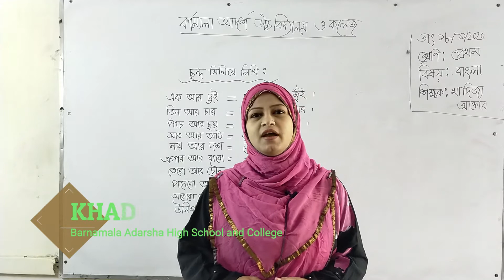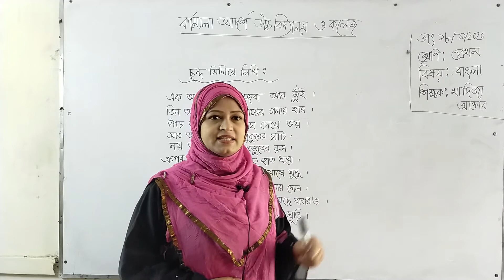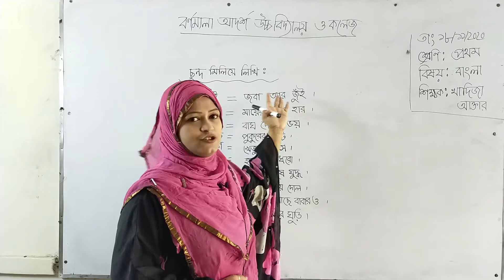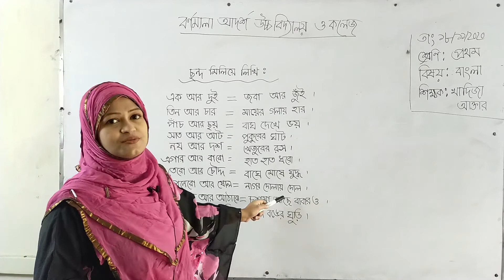Class: One | শ্রেনিঃ প্রথম | বিষয়ঃ বাংলা | ছন্দ মিলিয়ে লিখি